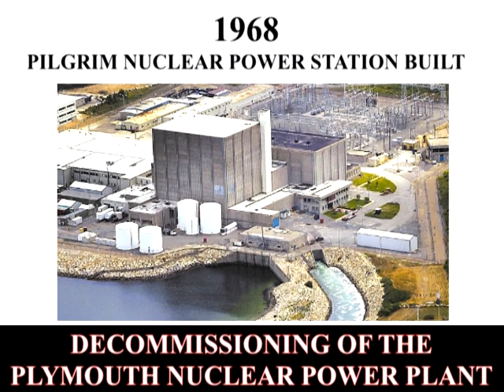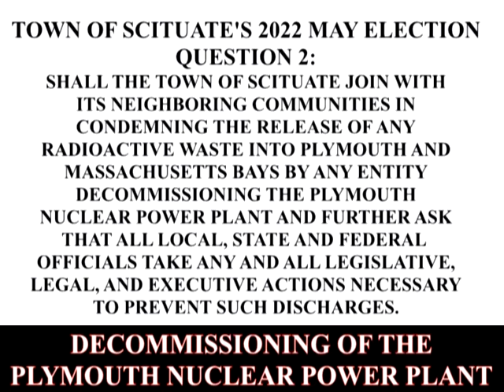Scituate's State of Affairs: Plymouth Nuclear Power Station Decommissioning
This September, radioactive waste could be disposed of in Cape Cod Bay a few miles south of Scituate at the Pilgrim Nuclear Power Station.  This, despite Scituate voters voting against it and several government agencies saying it's illegal.  How is this possible and what can you do to stop it?  Find out in the latest episode of Scituate's State of Affairs.